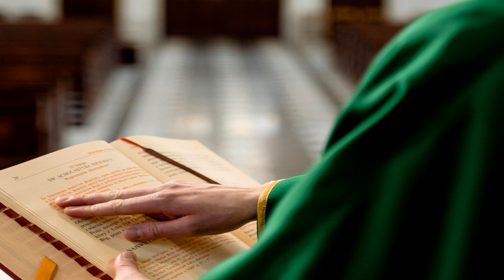Bendize, minh'alma, bendize ao Senhor!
32º Domingo do Tempo Comum - Ano B
M.: Joseph Gelineau e Mosteiro de São Bento, Vinhedo